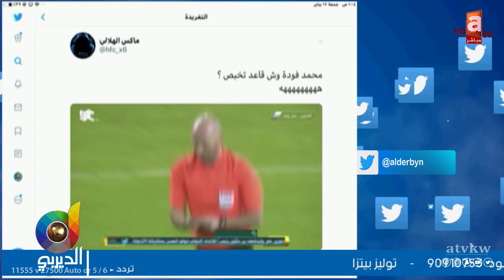نقاش رواد الديربي هل فوز الهلال على الاتفاق مستحق؟